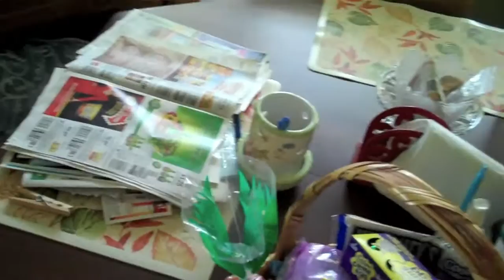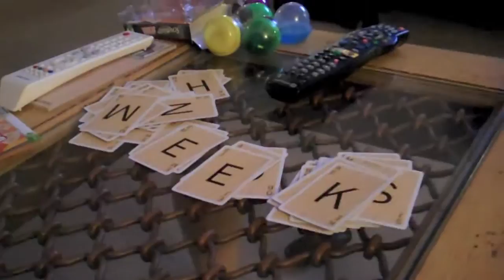The Easter Bunny Gave Me A Flat Tire! (4.3.10)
Twitter I really enjoy watching daily vlogs from YouTube stars like CTFxC ( CharlesTrippy ), SHAYTARDS, LisaNova, KassemG, and iJustine; so I decided to do my own! I make a video everyday. It's the day before Easter and the Easter Bunny stopped by and left a flat tire in my easter basket! So we had a little fun patching it and celebrating candy! Lots of fake eggs, easter eggs, candy, and ham! (in my case turkey ham) I woke up with a deep voice from yelling last night, I sounded just like Tay Zonday! Chocolate Rain!